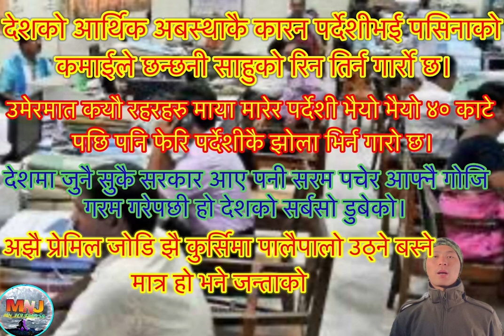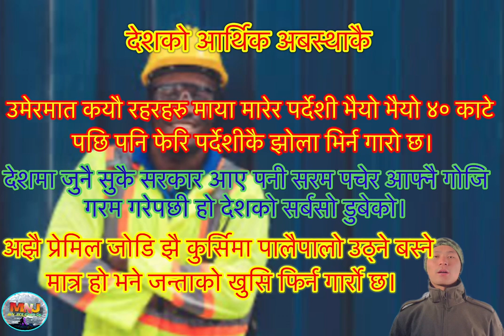कोरिया,जापानको लागि लाखौ खर्च स्वाहा Corruption😂Desma bhrastachaar र Laparbahile simaa nagi sakyo😜😂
नमस्कार यहाँहरु सम्पुर्न लाई स्वागत छ हाम्रो youtube channel मा।
हामी यश channel मा रमाइलो र सन्देश मुलक भिडियो हरु लिएर आउने गर्छौ।
आज फेरि,

भ्रस्ट सरकारको लागि एउटा मुक्तक

  धन्यवाद।